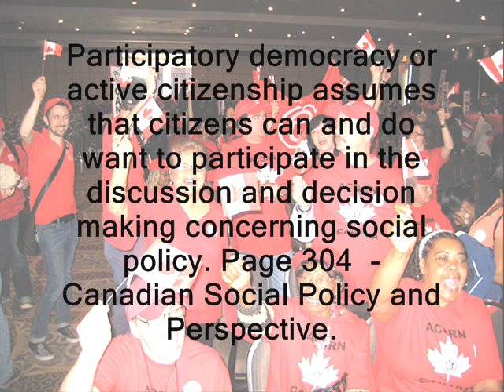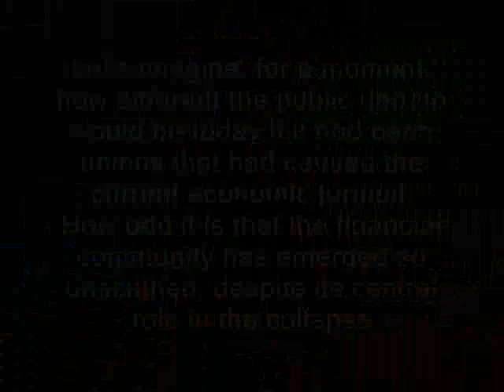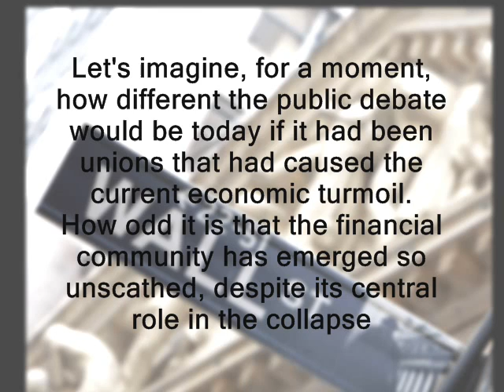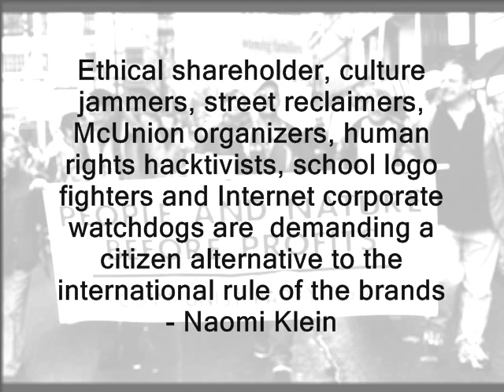Who Gives a Shit about Politics?